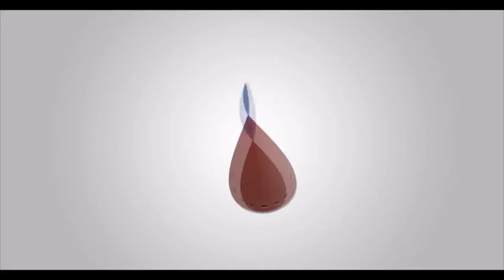Diablo 3 | Un petit tour sur les remparts| DevilGamer67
● Pouce bleu & Lire la description ●

Projet : Devenir le plus grosse chaîne communautaire de personnes jouant sur la plateforme PC!
Alors partagez et participez à la PlayOnPC !
Merci à l'auteur !
N'ésiter pas à m'envoyer vos vidéo!
Tous le monde à sa chance!
DiZ